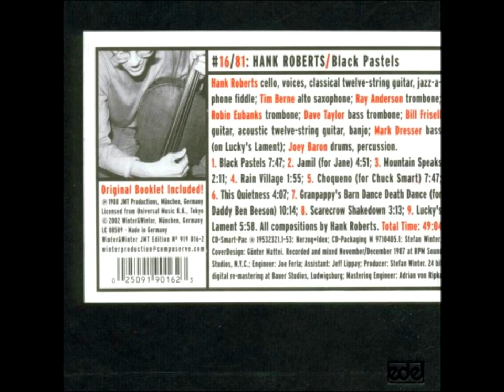Hank Roberts, "This Quietness"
album "Black Pastels" (Winter & Winter, 1988)

Hank Roberts (cello, g, vcl); Tim Berne (as); Ray Anderson, Robin Eubanks (tb); Dave Taylor (btb); Bill Frisell (g); Mark Dresser (b); Joey Baron (d, perc)